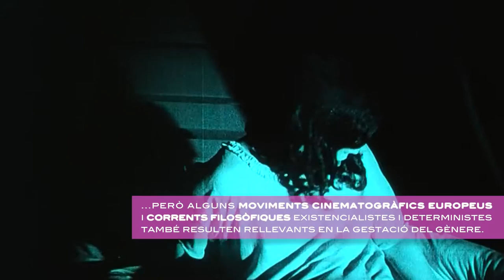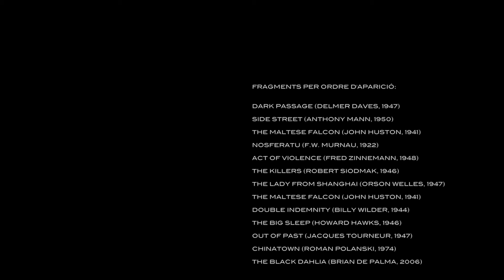Cinema negre clàssic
Retrospectiva "Cinema negre clàssic" de l'1 al 31 de juliol del 2016. Més informació